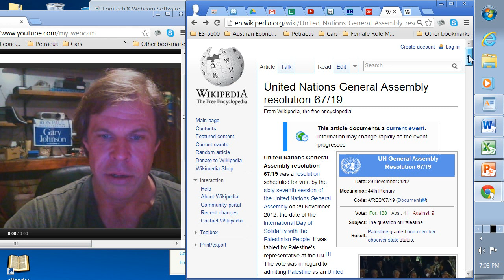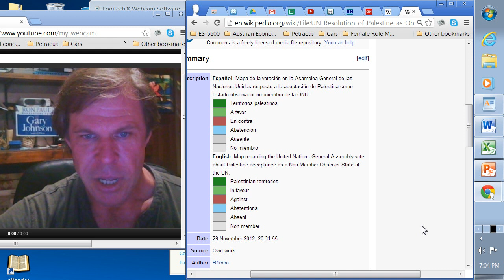UN General Assemby Vote on Palestinian Statehood, How each country voted, Resolution 6719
Canada, Czech Republic, Israel, Marshall Islands, Micronesia (Federated States of), Nauru, Palau, Panama, and United States of America. Reject (9)
Equatorial Guinea, Kiribati, Liberia, Madagascar, and Ukraine. Absent (5)